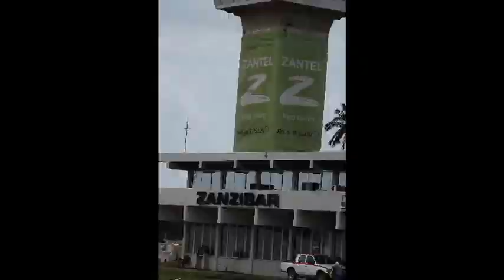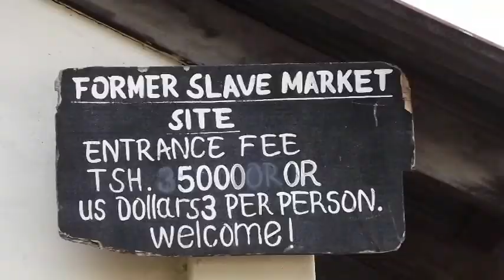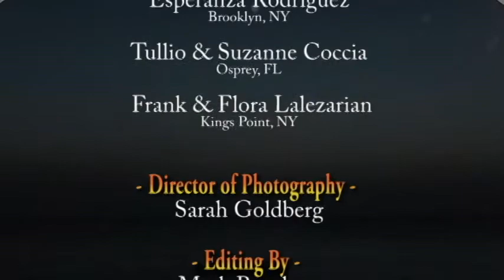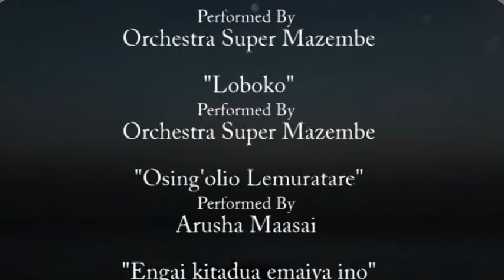Into Africa: Sarah on the Serengeti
On her 70th birthday, Sarah Goldberg informs her husband that she intends to fulfill a lifelong desire to experience the wilds of Africa, and that he is not invited.  Unshackled from her 45 year marriage of convenience, Sarah is free to experience the beauty and romance of the open African landscape. Upon arriving in the African nation of Tanzania, Sarah joins a safari group traveling through the Serengeti to the island of Zanzibar. Along the way Sarah makes many new friends and falls in love with the luxurious nomadic lifestyle.